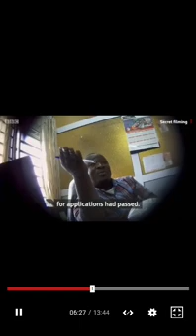LECTURER DROVE OUT OF LECTURE HALL AFTER THE EXPOSE'.......@LEGON